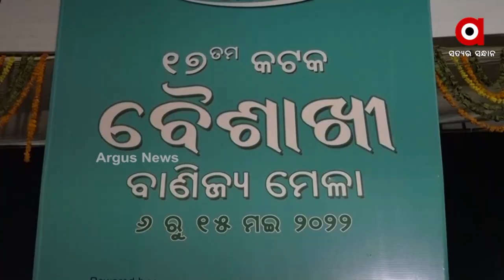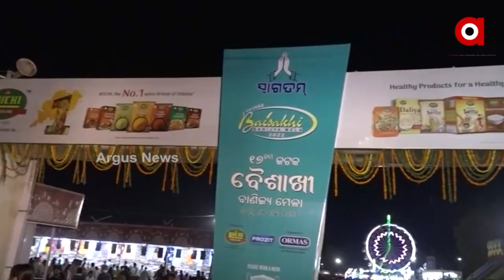ଦୀର୍ଘ ତିନି ବର୍ଷ ପରେ କଟକକୁ ଫେରିଛି ବୈଶାଖୀ ବାଣିଜ୍ୟ ମେଳା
ଗତ ୬ ତାରିଖରୁ ଆରମ୍ଭ ହୋଇଥିବା ଏହି ମେଳାରେ ସଂଧ୍ୟା ହେଲେ ଲାଗୁଛି ଭିଡ଼ । ଏଥର ମେଳାରେ ୪୫୦ଟି ଲାଗିଥିବା ବେଳେ, ମୁଖ୍ୟ ଆକର୍ଷଣ ସାଜିଛି ହାଇଦ୍ରାବାଦ jewellers ଓ ଜୟପୁର ବ୍ୟାଙ୍ଗଲସ ।